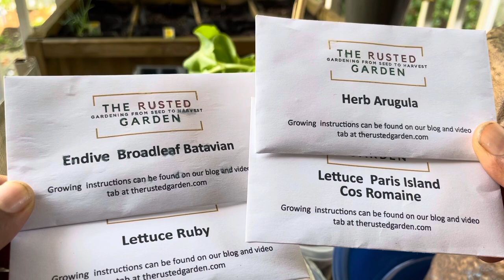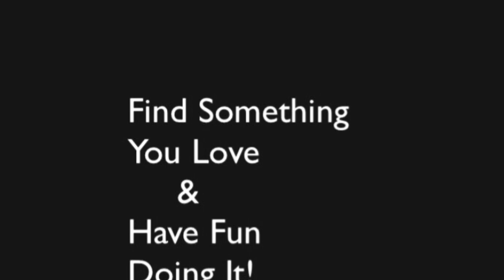Planting More Fall Seeds | The Everyday Life of an OCDish Chick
Facebook: The Everyday Life of an OCDish Chick

"Find Something You Love and Have Fun Doing It"